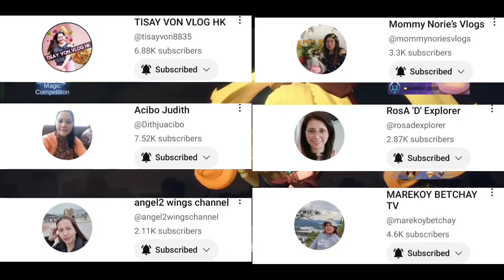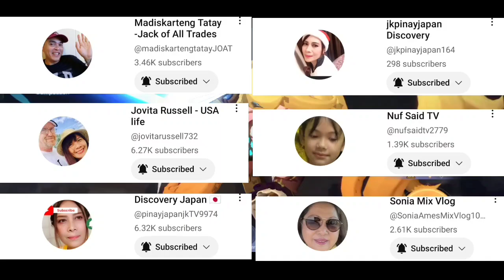EP. 504 | GUARDIAN AND SUMMONER COMBO GAMEPLAY | LAYLA SKILL 1 | MLBB MAGIC CHESS | SEASON 17